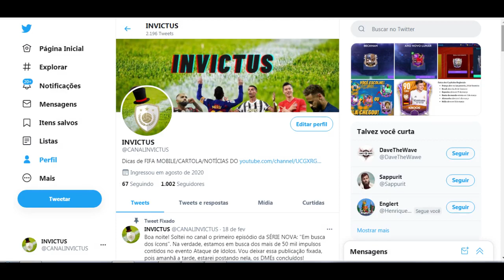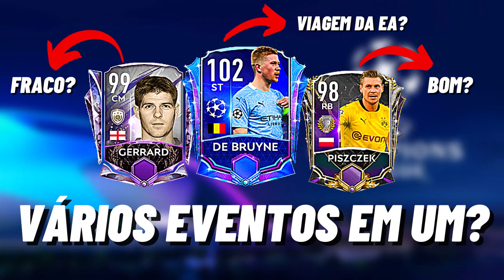FIFA MOBILE 21 - GASTEI TODAS A MINHAS COINS!? + 8 GERS! PLANEJAMENTO UCL (SON DECISIVO!)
Salve meus manos!Boa noite! Tudo bem com vcs?
A série sem trade voltou mais rápido do que vcs imaginavam.Assim como eu havia prometido à vcs.
Neste episódio vamos gastar "todas" as nossas coins visando melhorias no time.
Ao todo alcançamos mais 8 gerais com as melhorias (Beneficios, impulsos e upgrates).
Os upgrates foram feitos com resposabildiades e em cartas que temos sequência.
No fim, deixei uma review do time, em um jogo bem equilibrado, Son TOTS GER 97 decidiu!

Episódio anterior.

0:00 Se inscreva, ative as notificações e deixe o like!
0:26 Salves.
0:51 Estou jogando os jogos de habilidade no médio.
- Minha ideia é testar o Marhez a principio.

1:23 GER 138.
- Salah UTOTS saiu do time estrategicamente.

1:55 Pq vendi o Salah GER 99, UTOTS.

2:35 Sobre o evento UCL (analisando estratégia)

3:07 Recolhendo recursos.
- UCL.
- Passe UCL.

3:37 Mercado.
- Valor das cartas subiu devido ao DME.
Consegui ao todo 43 milhões de moedas.

4:17 Recompensas UTOTS.

4:37 Sobre os Upgrates.
- Benefícios.
- Impulsos.
- Class. ( não coloquei no vídeo, mas praticamente todos os jogadores foram para no minimo a class 5)

5:32 Jogadores upados.
- Owen
- Moore
- Beckham

6:48 Chegamos ao GER 145.

7:00 Testando. (Partida muito truncada, com adversário GER 147)

7:24 Se liga na Construção do lance.

7:34 Son resolve!

11:17 Sobre a partida.

11:37 Pq Luke Shaw não foi upado e permaneceu no time?

Sobre a série: A série tem como intuito ajudar players que não tem muita pratica de mercado a evoluírem suas contas.
Sempre com o pé no chão, fazendo boas escolhas e orientando da melhor maneira possível.
O canal e a série não visam competir com ninguém e sim orientar e dar uma nova perspectiva de jogo para os usuários de Fifa Mobile.

Grupo de entrosamentos regionais.

Outras informações:
Links: